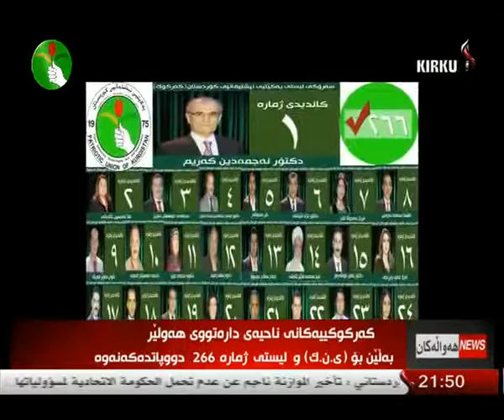راپۆرت - پاراو وهاب 4-4-2014